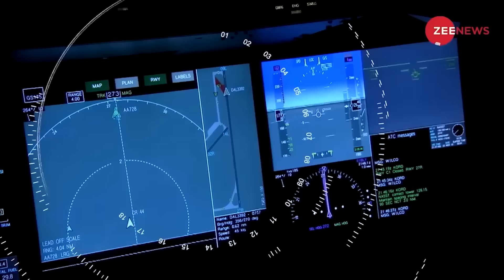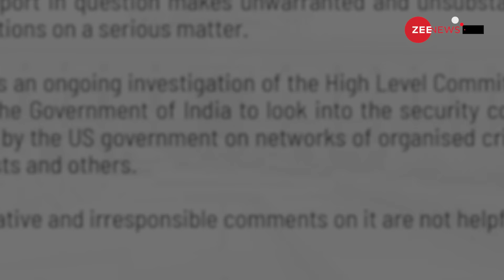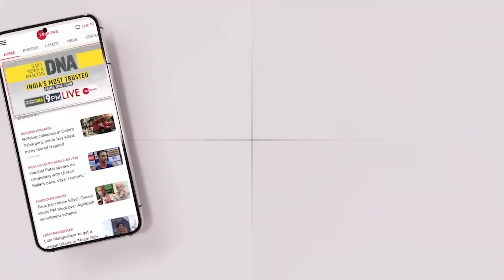USA attacks India: Modi को प्रधानमंत्री नहीं बनने देगा America, सरेआम दी धमकी | Washington post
USA On Pannun Death RAW News: खालिस्तान आतंकी Gurpatwant Singh Pannun को लेकर एक नई रिपोर्ट सामने आई है. पन्नू की कथित हत्या की साजिश रचने के मामले में RAW के एक अधिकारी का नाम लिखा गया है. इस अधिकारी का नाम विक्रम यादव है, जिसने कथित तौर पर पूरे ऑपरेशन को बनाया था.

India has said that the claims made by a media report regarding the involvement of a Research and Analysis Wing (RAW) official in Khalistani separatist Gurpatwant Singh's assassination plot were "unwarranted and unsubstantiated."